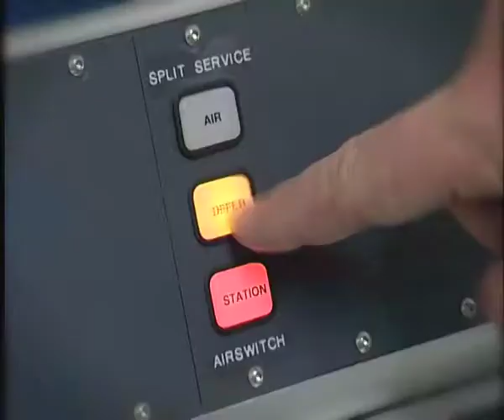Radio Gibraltar Quiz Night Promo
In aid of the GBC Open Day.  Join Radio Gibraltar presenters at Savannah on Thursday 15th November for a very special "Quiz Night".  Don't worry if you don't know the answers...some of the presenters don't even know the questions yet!  Tickets £10 on sale at GBC, Savannah and MH Bland.  Also on the night your chance to win some great prizes!  And we mean GREAT!  Watch this space.